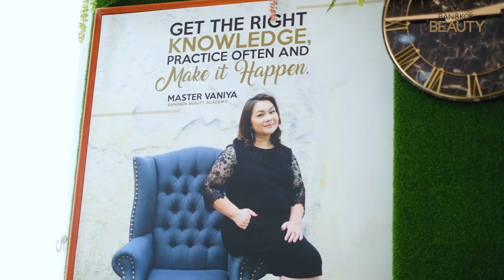Aqua Lips | เทคนิคการสักปาก Aqua Lips โดย Master Vaniya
Address: Bangkok Beauty Academy, The Paseo Town Ramkhamheang,
Floor 2, Room i204-205, Ramkhamhaeng 127/3 Alley, Saphan Sung, Bangkok 10240